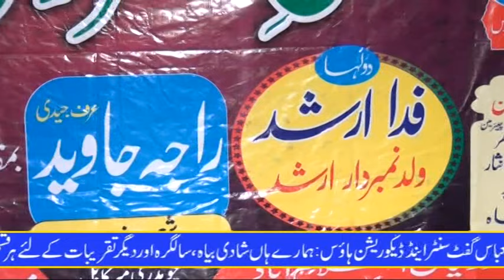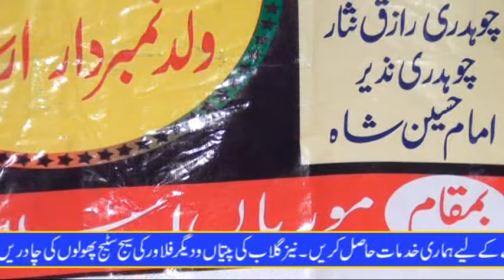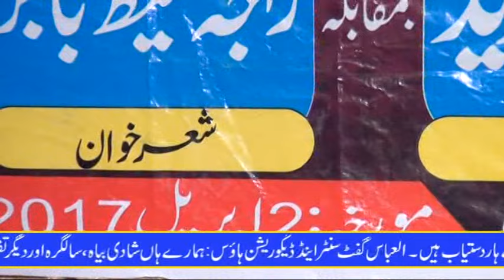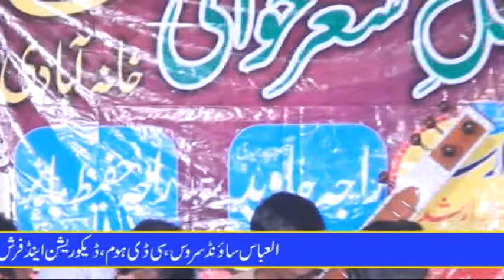Raja javed jedi vs raja hafiz babar mohrian isb.4.2.2017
pothwari saaz,
saaz pothwari,
pothwari sher saaz,
pothwari sazeena,
sazeena pothwari,
pothwari sazeena best,
pothwari sitar sazeena,
pothwari sitar saaz,
pothwari sitar music,
pothwari sher best sitar,
pothwari music,
pothwari music sitar,
sitar pahari pothwari music,
pothwari sher hamd,
pothwari hamd,
sher hamd,
pothwari sher hamd o naat,
hamd,
hamd e bari tala,
hamd e bari tala pothwari sher,
hamd sharif,
hamd o sana,
hamd o sana pothwari sher,
pothwari sher hamd o sana ,
pothwari naat sher,
pothwari naat,
pothwari naat status,
pothwari sher naat,
naat,
naat sharif,
naate,
Saif ul Malook,
saif ul malook mian muhammad bakhsh,
saif ul malook kalam,
saif ul malook pothwari sher,
pothwari sher saif ul malook,
saif ul malook status,
saif ul malook pothwari,
saif ul malook pothwari style,
pothwari saif ul malook whatsapp status,
pothwari saif malook,
pothwari sher saif malook,
waqia karbala,
waqia karbala pothwari sher,
waqia e karbala pothwari sher,
waqia e karbala,
pothwari sher waqia e karbala,
pothwari sher waqia karbala,
pothwari sher karbala,